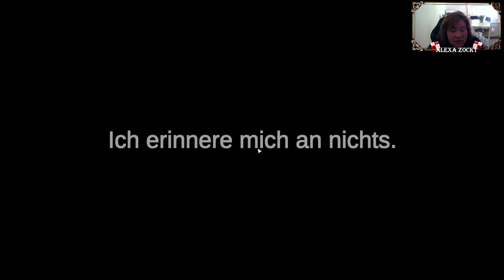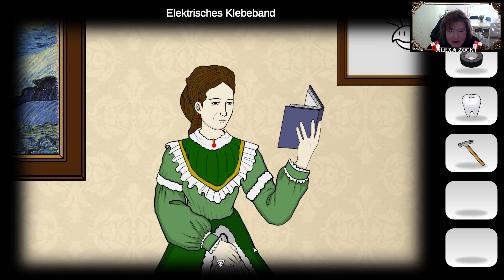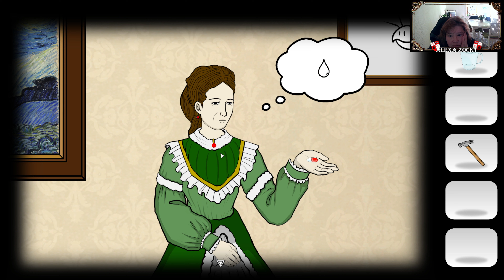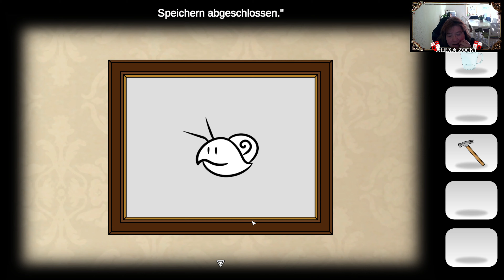Schlafzimmer, the Paradixion Son´s Room, 01, Point and click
es geht gruselig (auf Wunsch) in Rusty Lake Manier weiter

Du wachst in einem mysteriösen Raum auf, den du noch nie zuvor gesehen hast. Um aus diesem geheimnisvollen Raum zu entkommen, musst du den Raum erkunden, verschiedene Rätsel lösen und die versteckte Geschichte aufdecken.

The Paradixion: Son's Room ist das erste Spiel der The Paradixion-Serie, das von einem koreanischen Einzelentwickler im Point-and-Click-Adventure-Genre mit mysteriöser Atmosphäre entwickelt wurde.

Genieße die einzigartige Atmosphäre des Spiels, die nur in dieser Welt zu spüren ist, und erlebe die einzigartige Geschichte und verschiedene Rätsel.

Jeder kann das Spiel leicht spielen, ohne spezielle Steuerung zu benötigen.